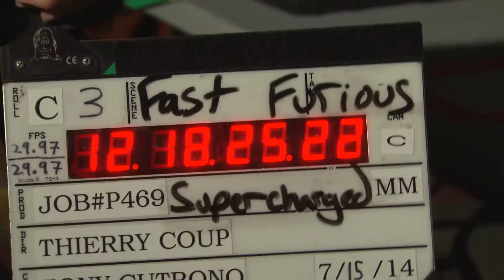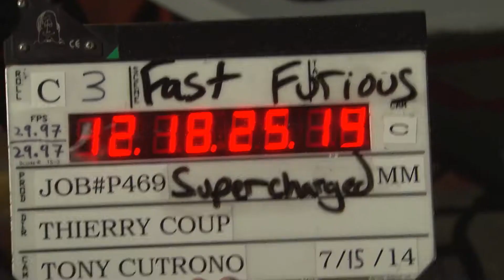Fast & Furious Supercharged Opening Celebration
Live from the Fast & Furious - Supercharged celebration opening at Universal Studios Florida.